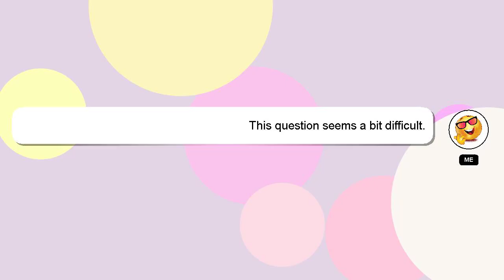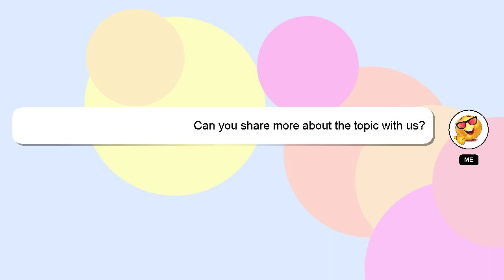How to analyse future data?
Here's a brief description of who I am, Salutations, my name is Delphi. Let me assist you in answering any questions you may have. - How to analyse future data?

If you have specific questions that need answers, please don't hesitate to comment or chat with me. Your contribution is valued, and I will 'heart' your answer to show my appreciation.

*1 What we are experimenting :*